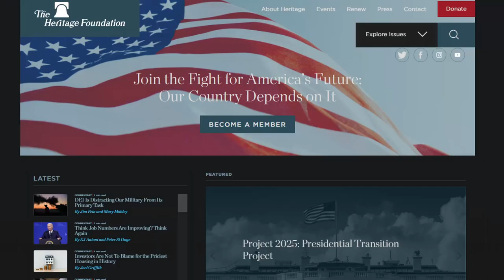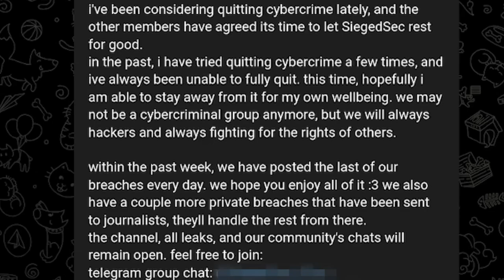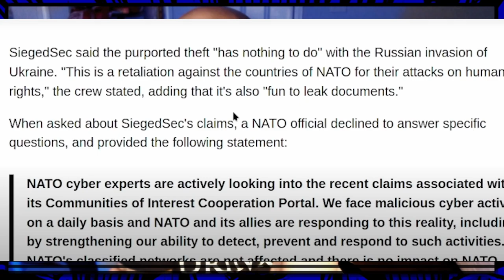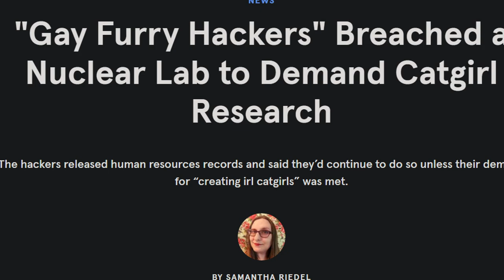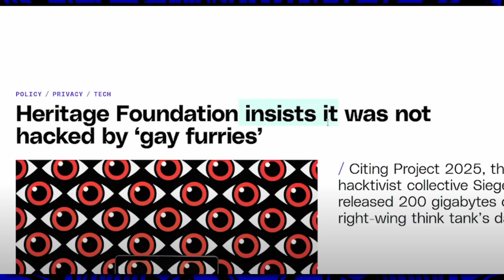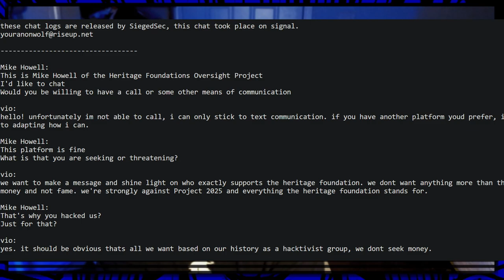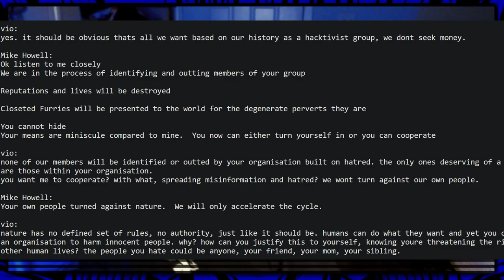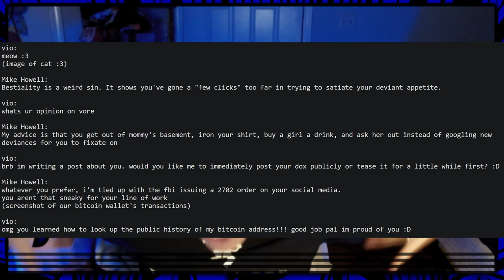Furries Hacked NATO... And Project 2025...